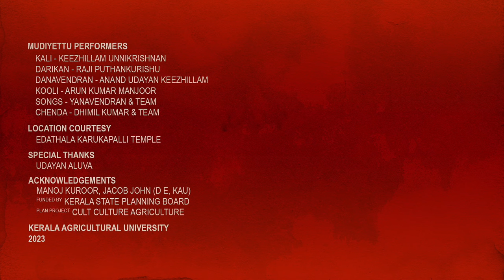മുടിയേറ്റ് ഭാഗം -3| Mudiyettu part- 3| കളമെഴുത്ത് | CULT CULTURE AGRICULTURE | KAU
PRODUCED BY ATIC
CAMERA - RENJITH KR
EDITING - SARATH CHANDRAN B